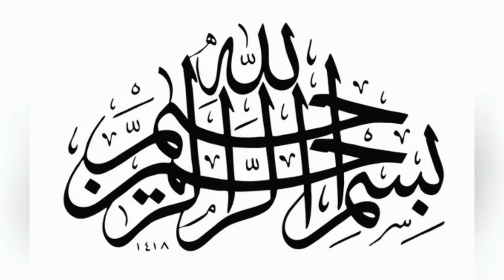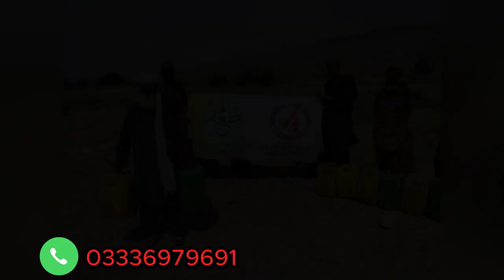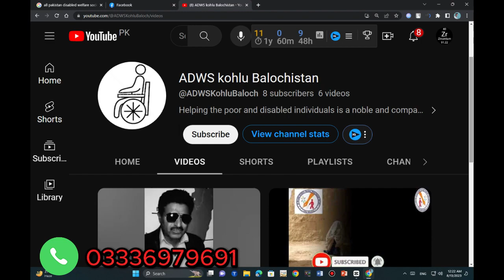All Disable Welfare Society balochistan ki appeal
All Disable Welfair Society
ایک فلاحی تنظیم ہے جو معذوروں کی مدد کیلئے کوشاں ہے۔اس کے صدر حنیف کاکڑ اور سیکریٹری ثناء اللہ مری ہے
معذور افراد کی مدد کے بہت سے طریقے ہیں۔ یہاں کچھ تجاویز ہیں:

ان کے لیے وقت نکالیں۔ معذور افراد کو اکثر لوگوں کے ساتھ وقت گزارنے کے مواقع ملتے نہیں ہیں۔ اگر آپ کسی معذور شخص کو جانتے ہیں، تو ان سے بات کرنے اور ان کے ساتھ وقت گزارنے کی کوشش کریں۔ آپ ان کے ساتھ چلنے، ان کے ساتھ بات چیت کرنے یا ان کے ساتھ کوئی تفریحی سرگرمی کرنے کے لیے جا سکتے ہیں۔

ان کی مدد کرنے کے لیے پیش کریں۔ اگر آپ کسی معذور شخص کو دیکھتے ہیں جو مدد کے لیے جدوجہد کر رہا ہے، تو ان کی مدد کرنے کے لیے پیش کریں۔ یہ کچھ آسان کام ہو سکتا ہے، جیسے کہ ان کی گاڑی میں چڑھنے میں مدد کرنا، ان کی چھت پر سامان پہنچانا یا ان کے لیے کھانا خریدنا۔

ان کے ساتھ ہمدردی کا اظہار کریں۔ معذور افراد کو اکثر ایسے لوگوں کا سامنا کرنا پڑتا ہے جو ان کے ساتھ امتیازی سلوک کرتے ہیں۔ اگر آپ کسی معذور شخص کو جانتے ہیں، تو اس بات کو یقینی بنائیں کہ آپ ان کے ساتھ ہمدردی کا اظہار کرتے ہیں۔ آپ ان سے ان کے تجربات کے بارے میں بات کر سکتے ہیں یا آپ ان کی تعریف کر سکتے ہیں کہ وہ ان کے حالات کے باوجود طاقتور ہیں۔

معذور افراد کے بارے میں زیادہ جانیں۔ معذور افراد کے بارے میں زیادہ جاننے سے آپ ان کے لیے زیادہ مددگار بن سکتے ہیں۔ آپ معذور افراد کے بارے میں کتابیں پڑھ سکتے ہیں، ویب سائٹس دیکھ سکتے ہیں، یا معذور افراد کے گروہوں میں شامل ہو سکتے ہیں۔

معذور افراد کے حقوق کی حمایت کریں۔ معذور افراد کے حقوق کی حمایت کر کے آپ ان کے لیے ایک زیادہ مساوی معاشرہ بنانے میں مدد کر سکتے ہیں۔ آپ معذور افراد کے حقوق کے بارے میں اپنے دوستوں اور خاندان سے بات کر سکتے ہیں، یا آپ معذور افراد کے حقوق کے لیے کام کرنے والے تنظیموں میں شامل ہو سکتے ہیں۔

یہ معذور افراد کی مدد کرنے کے بہت سے طریقوں میں سے کچھ ہیں۔ ہر چھوٹی سی مدد کا شمار ہوتا ہے، لہذا اگر آپ کسی معذور شخص کی مدد کے لیے کچھ کر سکتے ہیں، تو براہ کرم ایسا کریں۔

معذور افراد کے حقوق کی حمایت کریں۔ معذور افراد کے حقوق کی حمایت کر کے آپ ان کے لیے ایک زیادہ مساوی معاشرہ بنانے میں مدد کر سکتے ہیں۔ آپ معذور افراد کے حقوق کے بارے میں اپنے دوستوں اور خاندان سے بات کر سکتے ہیں، یا آپ معذور افراد کے حقوق کے لیے کام کرنے والے تنظیموں میں شامل ہو سکتےہیں۔